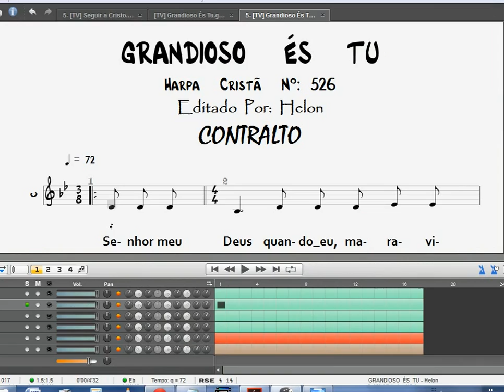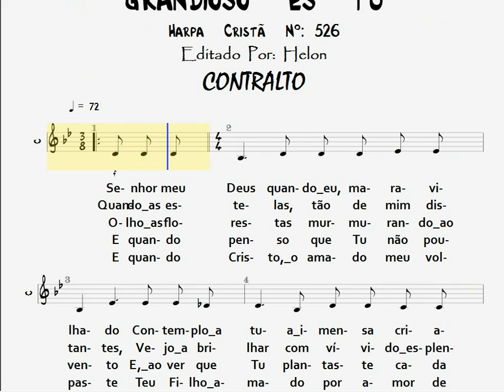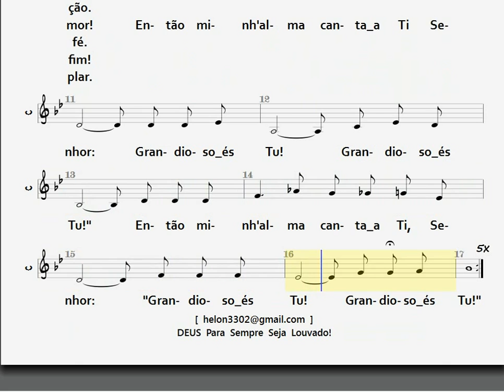526- GRANDIOSO ÉS TU - CONTRALTO